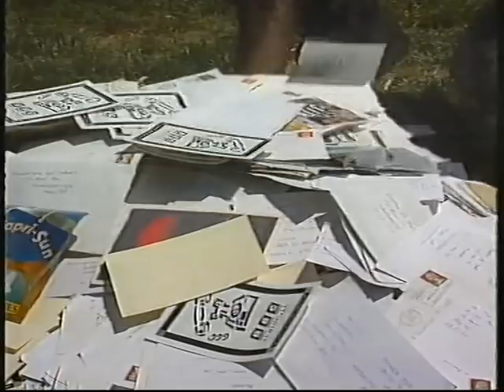BBC1 Question of Sport - 1993 (Bill Beaumont & Ian Botham)